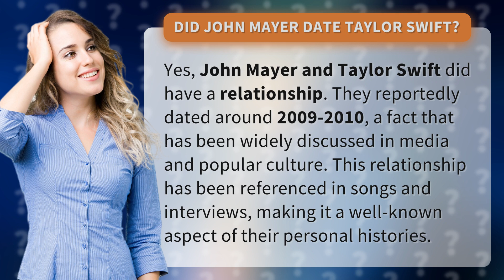Did John Mayer date Taylor Swift?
The Love Story of John Mayer and Taylor Swift • A Tale of Love • Discover the fascinating relationship between John Mayer and Taylor Swift, as we delve into their love story that captivated the world.